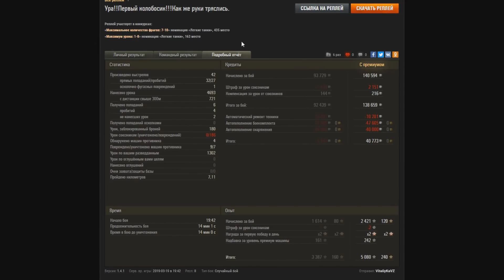ВЕТЕРАНЫ ОФИГЕЮТ! ИС-4 СТАНЕТ 9 УРОВНЕМ УЖЕ ЗАВТРА! ПОДАРОК НА 1 АПРЕЛЯ, ПАТЧ 0.7.0 world of tanks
Возвращение Патча 0.7.0 World Of Tanks на 1 Апреля! ИС-4 опять станет 9 уровнем в WoT!
Неожиданный сюрприз от разработчиков на 1 апреля в World Of Tanks, возвращение патча 0.7.0 и другие новости!